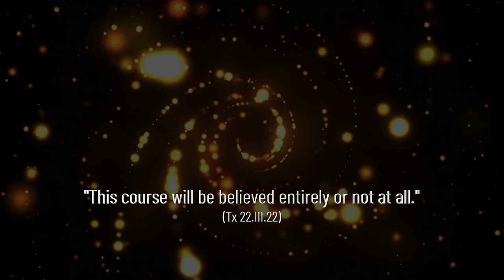"A Required Course"✨ ACIM Online, A Course in Miracles Retreat | David Hoffmeister & Living Miracles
ACIM online retreats ✨A Course in Miracles is a very direct path to God; the path of true forgiveness. Only through complete forgiveness is the ego released and Heaven remembered as our natural state. As Jesus states in the text, "This course will be believed entirely or not all. For it is wholly true or wholly false, and cannot be but partially believed." (T-22.II.7.4) It is uncompromising because there can be no compromise between everything and nothing; everything being Spirit, and nothing being all of time and space.

"This is a course in miracles. It is a required course. Only the time you take it is voluntary." — In-1.1-3, A Course in Miracles

Join David Hoffmeister & the Living Miracles community for another profound online retreat weekend, October 2–4, 2020! You will meet mighty companions from around the world and have the opportunity to ask the deepest questions on your heart. 💖 Event page:
(EARLY BIRD OFFER available until September 15!)

How to apply a course in miracles in our daily life?  ACIM is all about practical application.
A Course in Miracles Audiobook Daily Lessons Workbook Lessons Online are very Helpful.
A Course in Miracles study groups online  A course in miracles study groups worldwide

A Course in Miracles Made Easy book A Course in Miracles Chapter 1: The Meaning of Miracles
is a good introduction for new ACIM students.